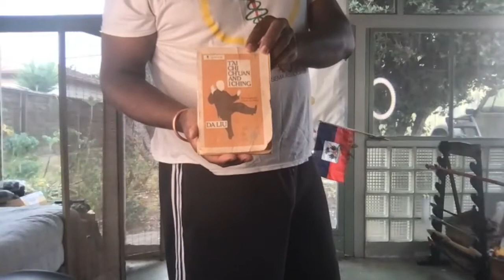KhASA Black Visions Of Wellness Taijiquan and Qigong session 5/7/2021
Opening Greetings, Adumbration and Shiasha
Asar Stance
Qigong (Iron Shirt, Healing/Medical, Aha)
Dua
Yang's Taijiquan short form to the right:
Form flow from Beginning to End of Short Form
Review final section of short form, Draw back and push forward, cross hands and sun rises over the mountain and sun sets
Alternate Nostril Breathing exercise
Wisdom from the Sages of the Ages:  The Teachings of Ptah-Hotep
Closing Salutations and Shiasha

I am not a doctor, nor do I play one here.  Always seek out the advice of your doctor or PCP before engaging in any of the exercises or diet strategies discussed.